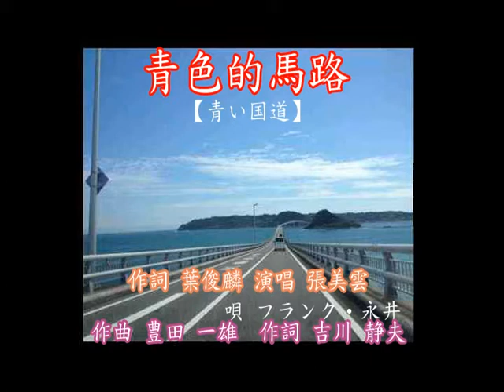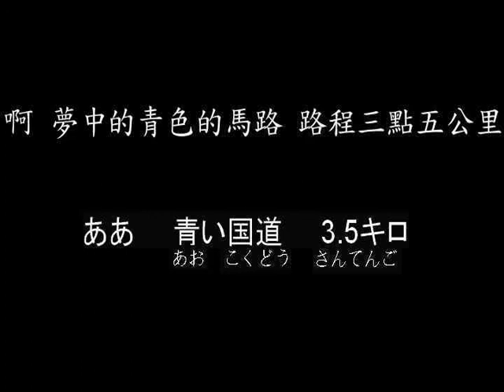【 青色的馬路 】 作詞 葉俊麟 日本曲名【青い国道】作曲 豊田一雄 DTM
更正： 第二段歌詞開頭的「船」的注音，應該是「ふね」才對。另外，第三段歌詞的 「こだめ」，應該是「こだま」才對。 謹此致歉。